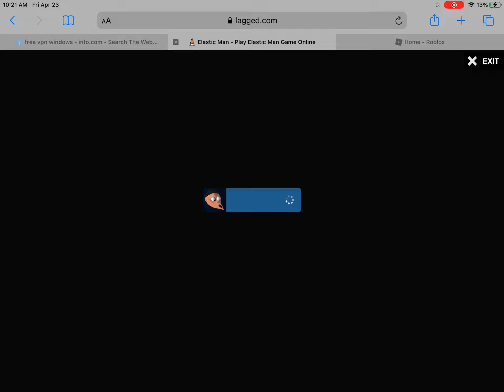Invisible Marty get stretched and die